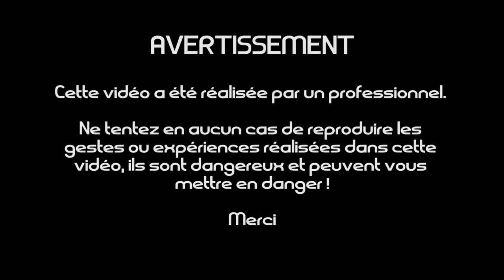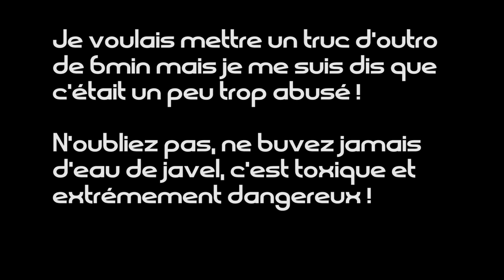DÉGUSTATION D'EAU - INCROYABLE DÉNOUEMENT !!!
OMG ENFIN LA DEGUSTATION ULTIME !! J'AI DONNE DE MON CORPS POUR LA REALISATION DE CETTE VIDEO ALORS LACHE UN POCE BLEU SI TU VEUX PAS ALLEZ EN ENFER !!!

PARTAGE
SUCE
TJS PLUS

► M'envoyer des choses (lettre uniquement, pas de colis !) :

■ Envoyer par la poste à :
   LD Maker SAS
   42 rue de Maubeuge
   75009 PARIS